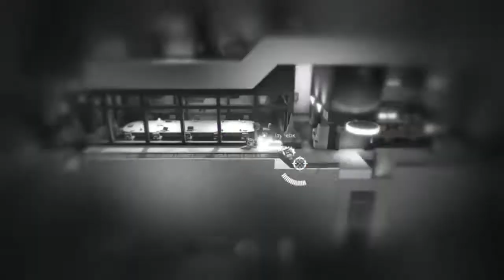I turned into a Worm (Worms Rumble)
Montage of me killing worms